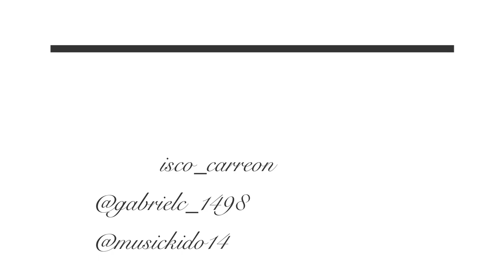Why Roast Beans When We Can Roast Each Other....Coffee Taste Test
If anyone ever needs to talk about anything, has questions, or wants to see me talk about anything in particular please DM me on Instagram or leave a comment down below!